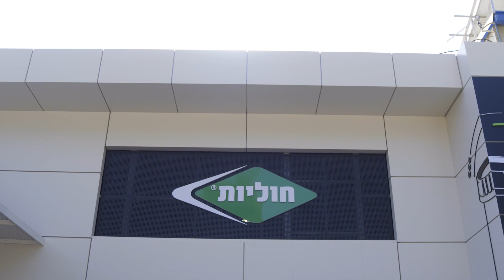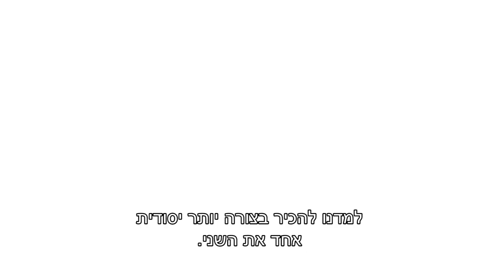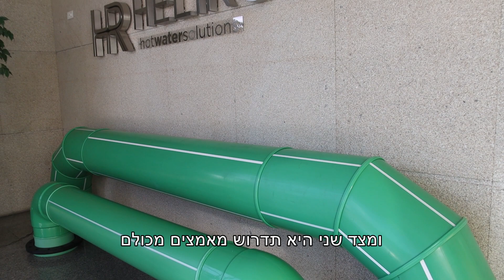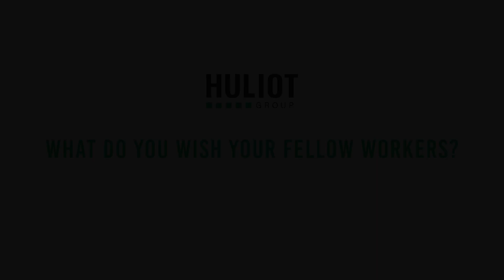HULIOT - GROUP - 2020 HE